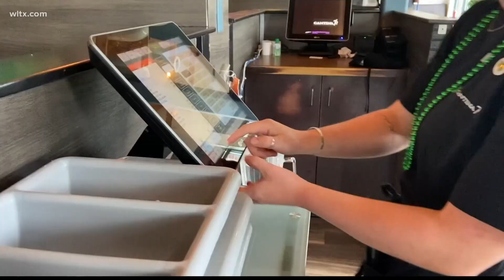Gamecock attire flying off the shelf, restaurants full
The women Gamecocks easily defeated Norfolk State in the first round of the NCAA and fans cant get enough merchandise.